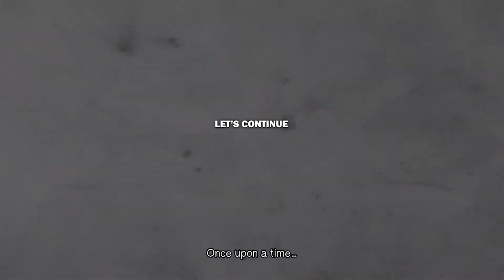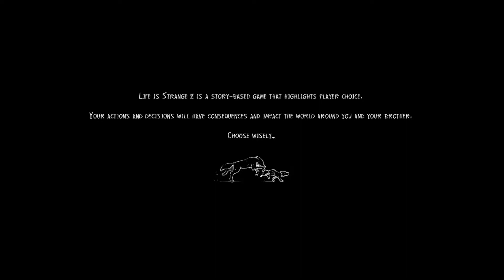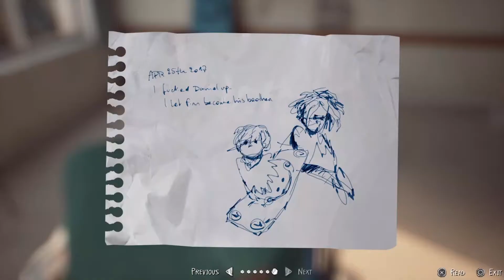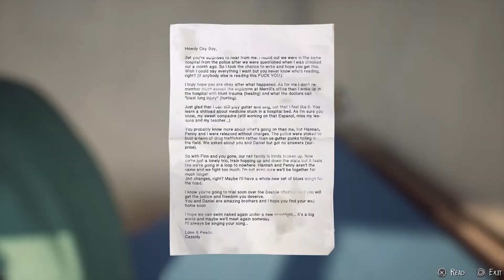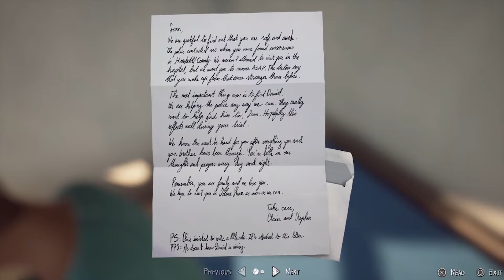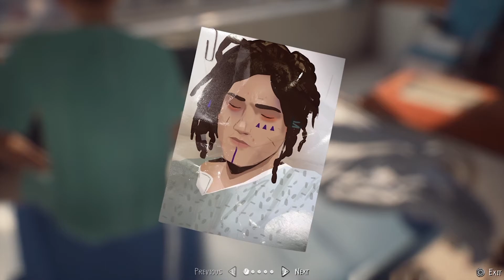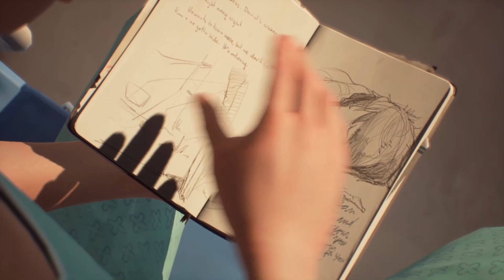[Life is Strange 2] - PART 20 - SPLIT